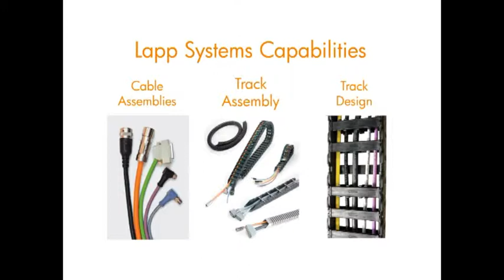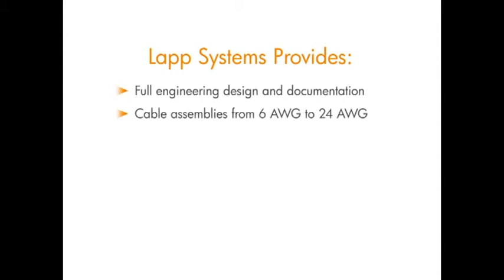Lapp Custom Populated Track | Lapp Group Ltd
Lapp Systems specialises in custom populated cable chains and assemblies for use in the automation control and drive industries. There's a whole variety of benefits that custom populated track cables possess, including: factory testing, performance warranty on the entire system and fast delivery times.

Steps for the Design Process:
- Initially, the team at Lapp Group Ltd will request a list of requirements
- The initial design will then take place
- You will review the design together and discuss necessary amendments
- We then move on to the CAD drawing
- We then require approval for the drawing

What can you include?
- Cables
- Connectors
- Hoses

There are a number of cable manufacturers throughout the UK, leaving you to make a difficult choice of who to go with. Why should Lapp Group be the one?
- You WILL save on overall costs
- We provide longer flexing life and reliability
- Custom design for each application
- Performance warranty
- Assemblies by the experts in cable/connector design

We welcome you to contact a member of our dedicated team here at Lapp Group Ltd with any enquiries or suggestions you may have.